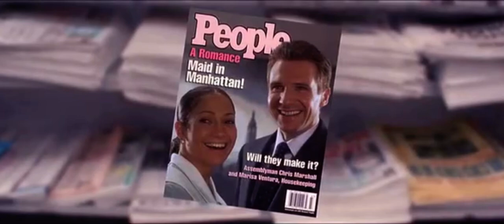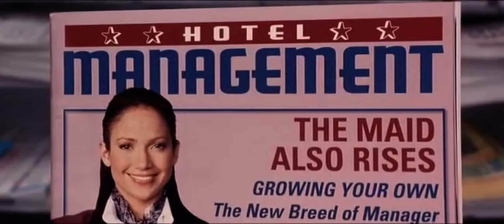Maid In Manhattan (2002)- Ending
Movie: Maid In Manhattan